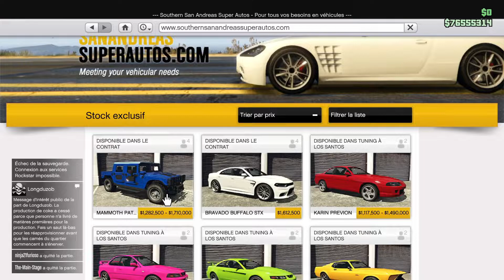✅PS4PRO FR Mammoth Patriot Mil-Spec GTA5